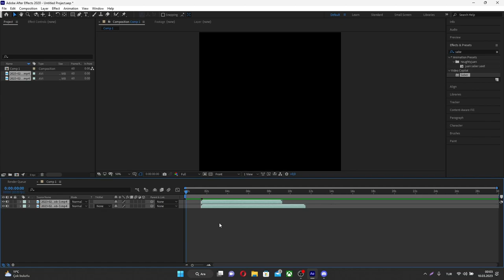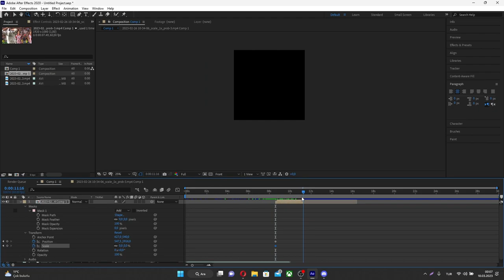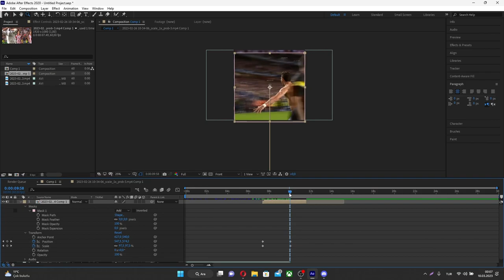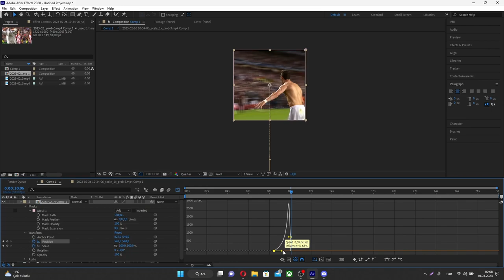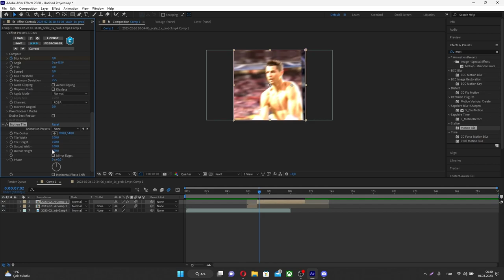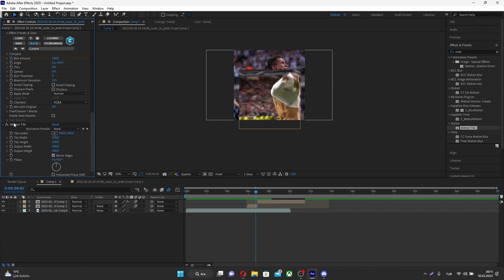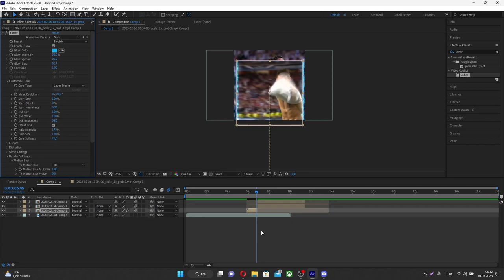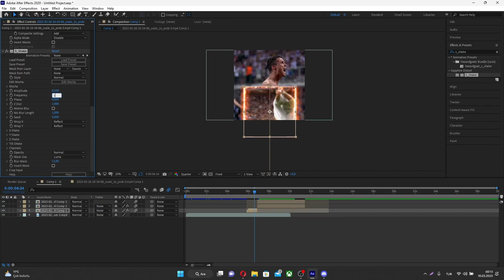Kare Gelme Effecti | After Effects Futbol Edit Yapımı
Kare Gelme Effecti Nasıl Yapılır (Geçiş Effecti)? After Effects Futbol Edit Yapımı?

Arkadaşlar bugün sizlere 4k futbol editleriniz de kullanacabileceğiniz liquid effect (sıvı patlama efekti) ve saber effectini gösterdim. İşlemleri After Effect üzerinden gerçekleştirdik.

➤Genel Olarak Editler İçin Gerekli Pluginler: Magic Bullet (Looks), Saber, Sapphire (S_shake), Borix Fx (Bcc)